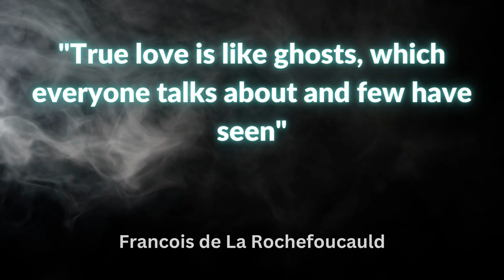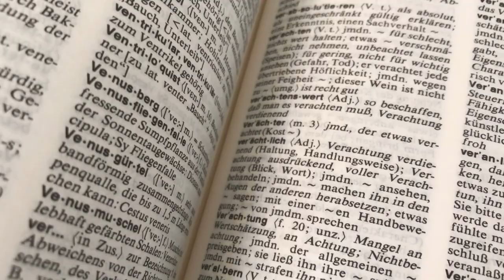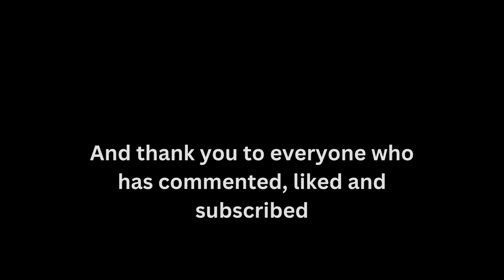The Spirits of St Andrews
St Andrews is perhaps best known these days as being the home of golf, and for the University where the odd Prince and Princess have studied, but its history goes back far beyond these more modern claims to fame, it's also haunted, very haunted.

From ghostly monks, to phantom coaches, this collection of stories features some of my favourite tales from this beautiful and ancient Royal Burgh.